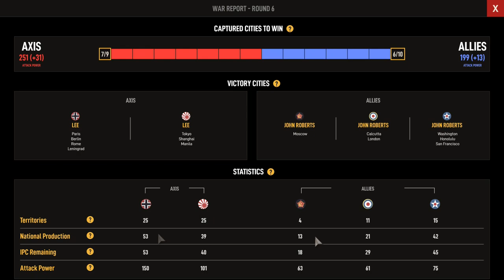Beer League AXIS&ALLIES 1942 ONLINE Lee vs. John Roberts Episode 3